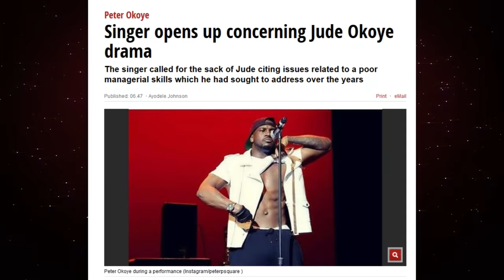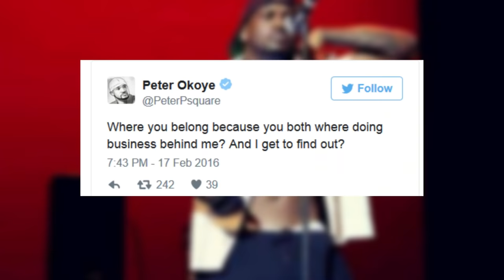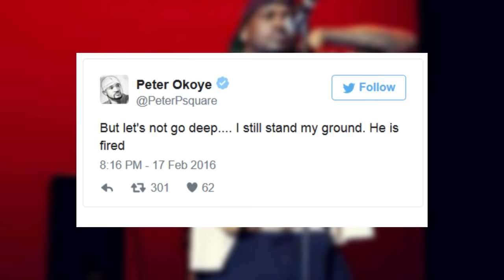Paul Okoye of Psquare Takes Sides With Jude Okoye In Social Media Drama With Peter Okoye | Pulse TV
The Peter versus Jude Okoye family drama has escalated up a notch with Paul Okoye the other half of the Psquare duo joining the mix. Unlike what a lot of people expected, Paul is not taking his twin brother's side, making it clear he stands with Jude on this one.